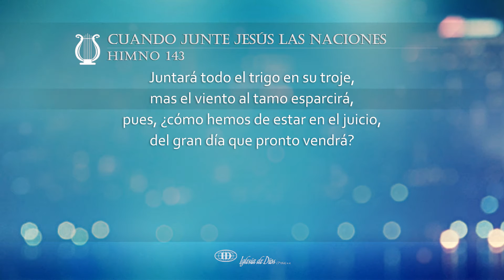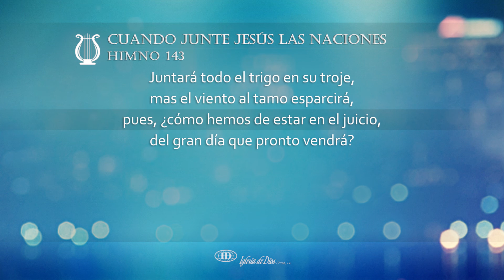Cuando junte Jesús las naciones (H143)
Cuando junte Jesús las naciones (Himno 143)